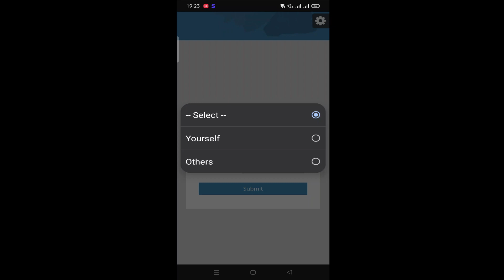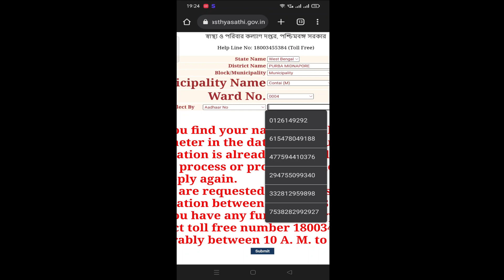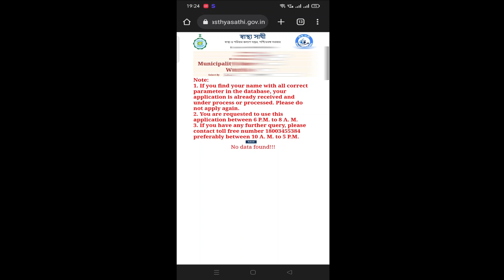স্বাস্থ্য সাথী কার্ড এর সাথে আধার কার্ড লিঙ্ক আছে নাকি চেক করুন AADHAR CARD SWASTHYA SATHI CARD LINK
In this video, we will talk about Lakshmi Bhandar Prakalpa. Let's talk about all the new updates of the West Bengal Lakshmi Bhandar Prakalpa. Some also call this project Lokkhir Bhandar. I hope you like the video.
lokkhir bhandar benefit,
lokkhi bhandar khabar ki,
lakshmir bhandar new payment,
lakshmi bhandar new update,
lakshmir bhandar payment,
lakshmi bhandar new payment date,